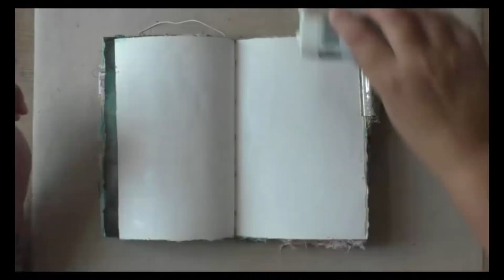140 'I am enough'... art journaling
Time lapse video of my week 140 Journal on Monday series